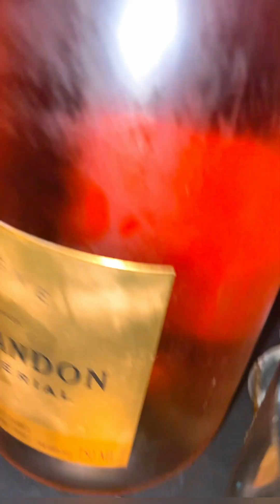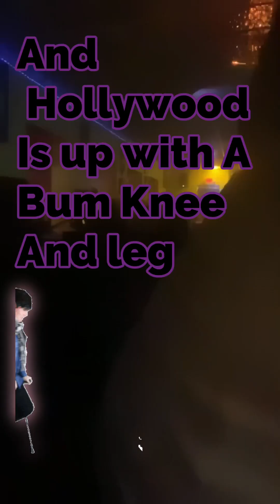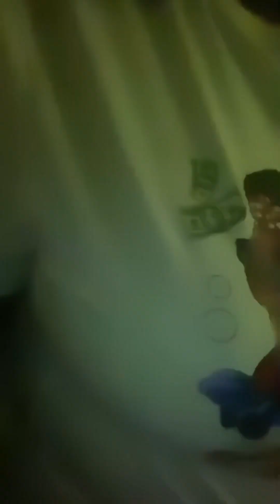Come Party with my Crew…Birthday Celebration for my friend